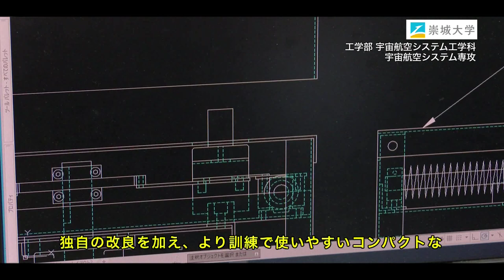崇城大学 工学部 宇宙航空システム工学科 宇宙航空システム専攻 2023